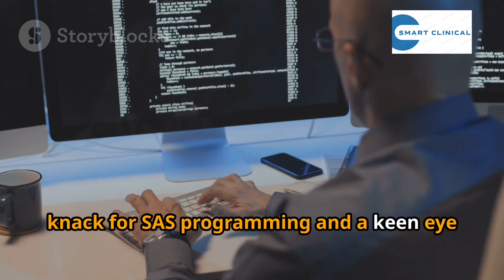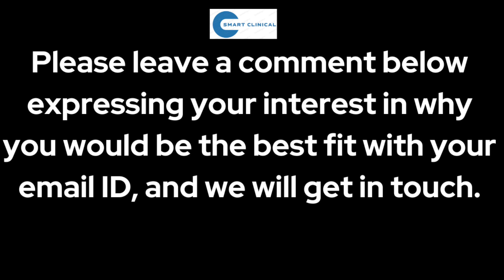Smart Clinical is hiring freshers with the skill set of SAS and CDISC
✨Job Opportunity: Hiring Freshers on Contract Basis✨
Position: SAS / Clinical SAS Analyst
Location: Office-based
Contract Duration: January to May (with potential for full-time based on performance)
Pay: in line with industry norms.

👉Key Requirements:
Strong technical proficiency in SAS programming (both base SAS and Clinical SAS).
Knowledge of clinical data analysis (e.g., clinical trial data handling, CDISC standards like SDTM, ADaM).
Analytical mindset and attention to detail.
Good communication and team collaboration skills.
Ability to work in an office-based environment from January to May.

👉What We Offer:
Hands-on experience in a professional environment.
Opportunity for full-time employment based on performance after May.
A chance to grow and develop within the industry.